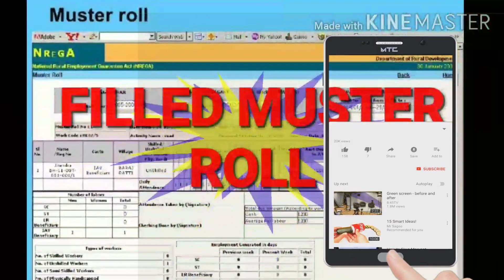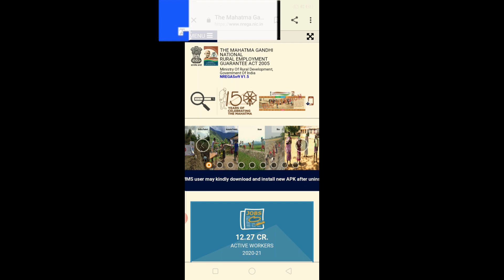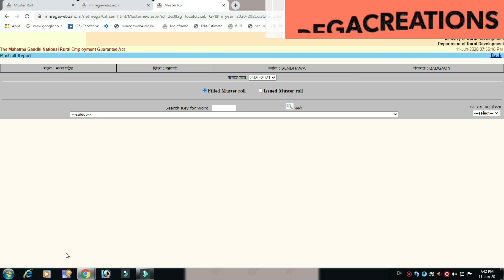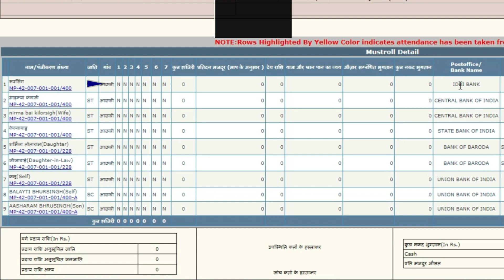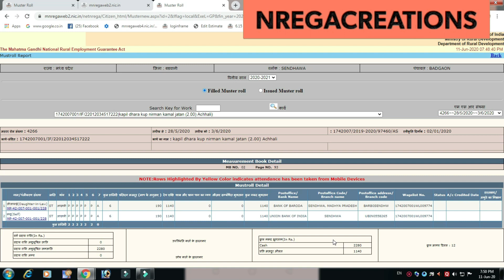कैसे देखें मस्टर रोल में हाजिरी भरी या नहीं (Check Filled & Issued Muster roll)